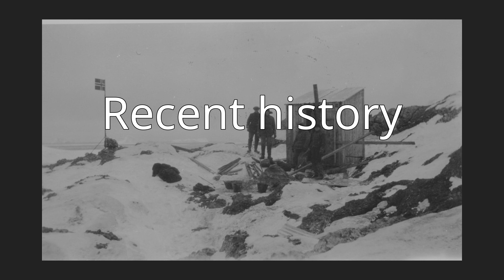Bouvet Island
Bouvet Island (Norwegian: Bouvetøya [bʉˈvèːœʏɑ] or Bouvetøyen) is a Norwegian uninhabited protected nature reserve. As a subantarctic volcanic island, it is situated in the South Atlantic Ocean at the southern end of the Mid-Atlantic Ridge, making it the world's most remote island. It is not part of the southern region covered by the Antarctic Treaty System.
The island lies 1,700 kilometres (1,100 mi) north of the Princess Astrid Coast of Queen Maud Land, Antarctica, 1,900 kilometres (1,200 mi) east of the South Sandwich Islands, 1,600 kilometres (990 mi) south of Gough Island, and 2,600 kilometres (1,600 mi) south-southwest of the coast of South Africa. It has an area of 49 square kilometres (19 sq mi), 93 percent of which is covered by a glacier. The centre of the island is the ice-filled crater of an inactive volcano. Some skerries and one smaller island, Larsøya, lie along its coast. Nyrøysa, created by a rock slide in the late 1950s, is the only easy place to land and is the location of a weather station.
The island was first spotted on 1 January 1739 by the Frenchman Jean-Baptiste Charles Bouvet de Lozier, during a French exploration mission in the South Atlantic with the ships Aigle and Marie. They did not make landfall. He mislabeled the coordinates for the island, and it was not sighted again until 1808, when the British whaling captain James Lindsay encountered it and named it Lindsay Island. The first claim to have landed on the island was made by the American sailor Benjamin Morrell, although this claim is disputed. In 1825, the island was claimed for the British Crown by George Norris, who named it Liverpool Island. He also reported having sighted another island nearby, which he named Thompson Island, but this was later shown to be a phantom island.
In 1927, the first Norvegia expedition landed on the island, and claimed it for Norway. At that point, the island was given its current name of Bouvet Island ("Bouvetøya" in Norwegian). In 1930, following resolution of a dispute with the United Kingdom over claiming rights,  it was declared a Norwegian dependency. In 1971, it was designated a nature reserve.